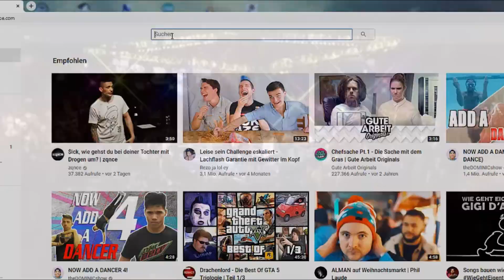IS NATÜRLICH NUR NUTELLA! | ´S klickt glei #2 | Kekerino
Hier die zweite Folge von unserem NEUEN FORMAT "´S klickt glei"!
Viel Spaß! Lg eure Keks :*

Vorschläge für eine weitere Bestrafung in die Kommentare! xd

Soziale Netwerke:
[Nick]